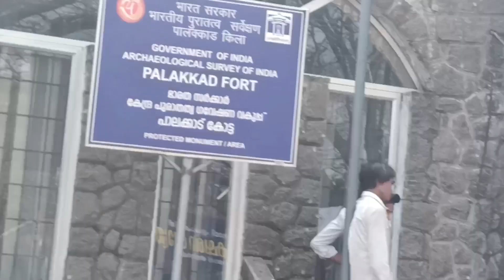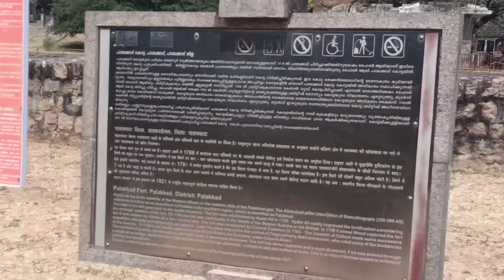ആഗ്രഹസാധ്യത്തിന് പാലക്കാട് ആഞ്ജനേയൻ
Video about Palakkad Fort Anjaneya Swamy /
 Hanuman Swami